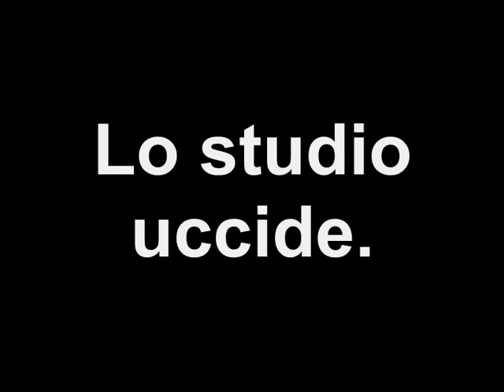Youtube merda - La Marijuana è seria.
Il nostro profeffore Giovanni Batti St'Ano ci spiega la funzione benefica che svolge la marijuana per la nostra vita.
Lo studio uccide. La mariujana no.
Questa è la verità venuta fuori da studi scientifici.